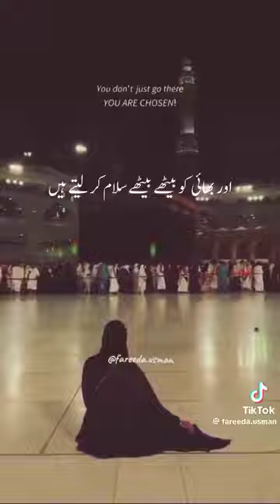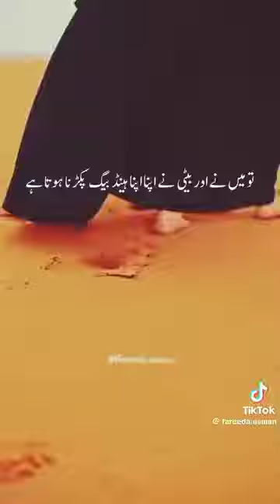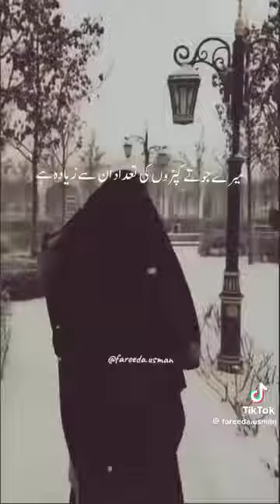AIK AURAT KE FARYAD